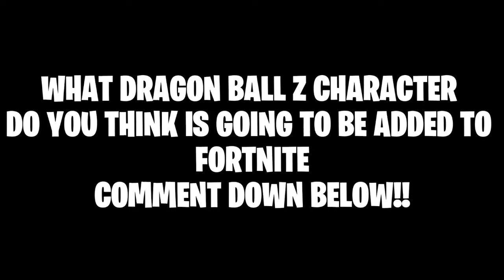Fortnite X Dragon Ball Z Update! (4 Different Skins)